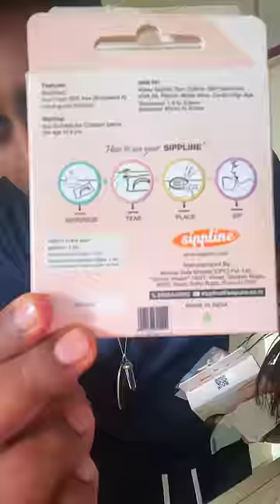Shark Tank India products | are they worth it?